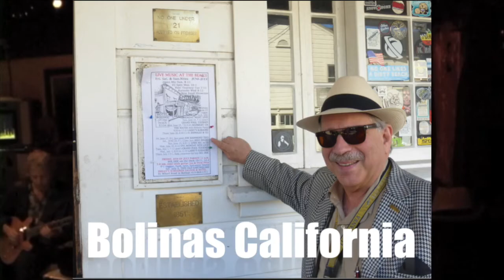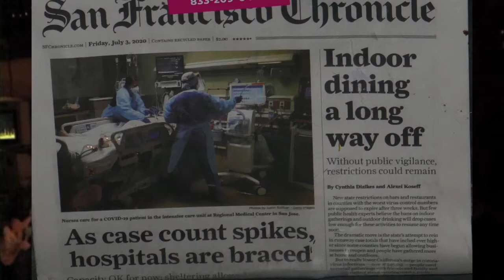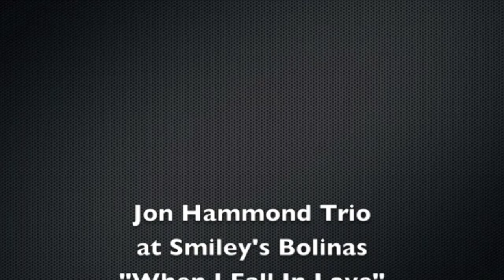Hammond Report July 4 2020 from Pandemic Quarantino Jon Hammond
- Music and Stories from organist accordionist Jon Hammond, today's story from Bolinas, California
 in Smiley's Schooner Saloon
 (and hotel!) 4th of July 2020, one of the strangest 4th's in my entire memory! Playing in a trio formation here with guitarist Barry Finnerty and Jon Otis
 drums on my Hammond XK-1 through my good old 1965 blackface Fender Bandmaster amp.
Bolinas usually has the best 4th of July parade, full-on freak event that has been covered by CNN TV, but not this year! Be super careful out there folks, and keep wearing your masks in public, Jon Hammond told ya' so. I'll be back tomorrow with another of my daily Hammond Report pieces, @HammondCast